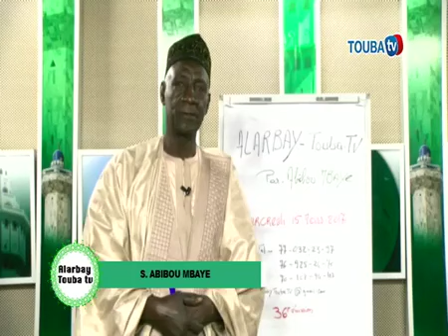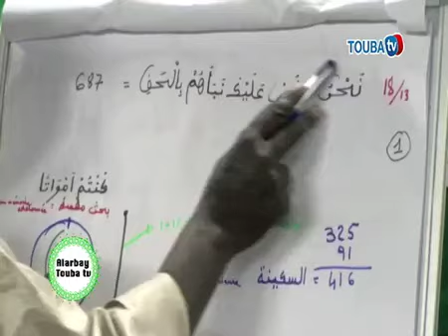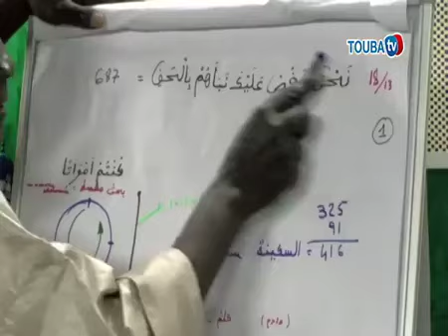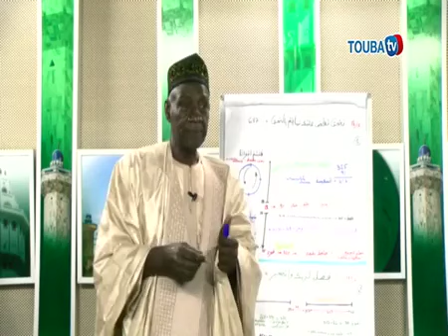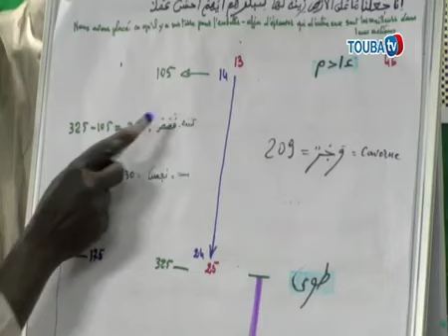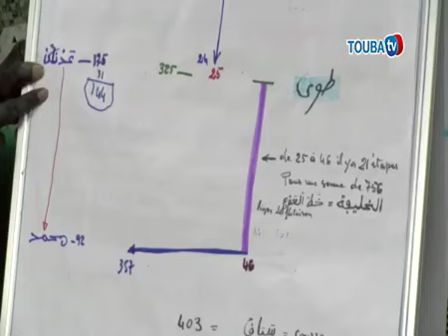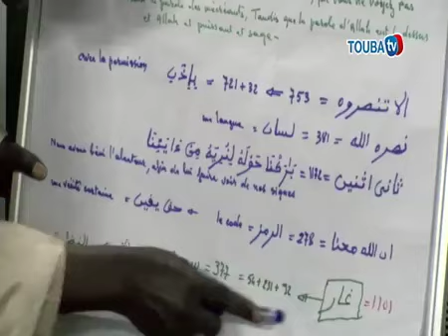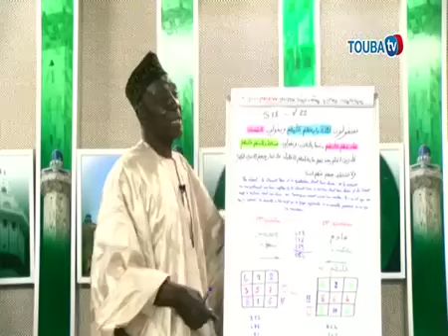SENEGAL, pays du Mahdi (a.s), avenir du Monde. Vol 9